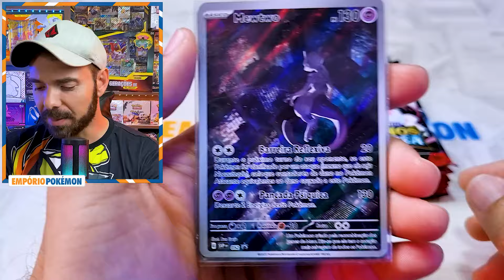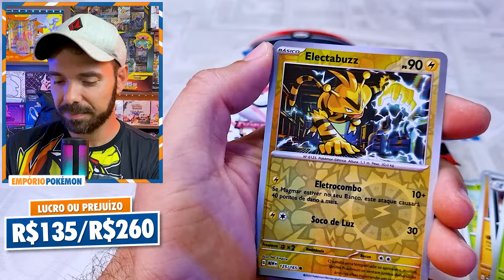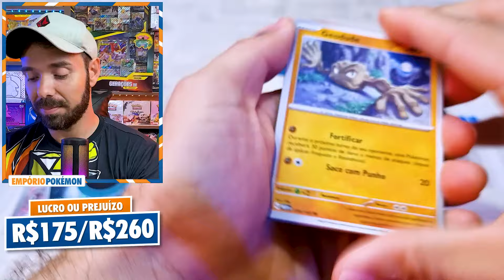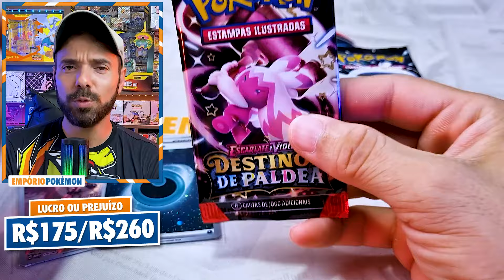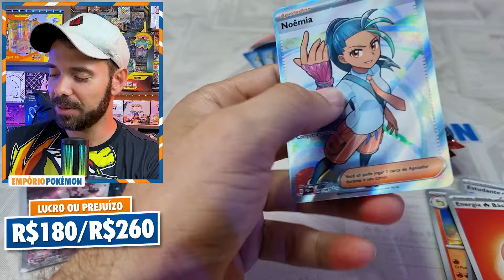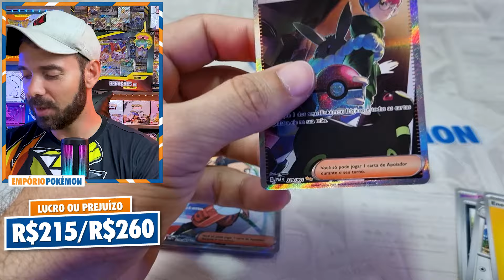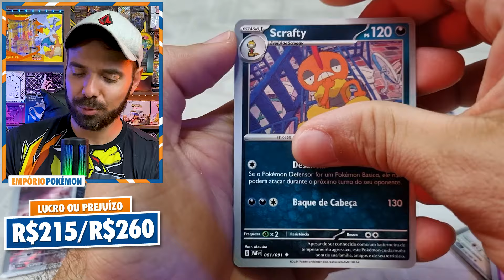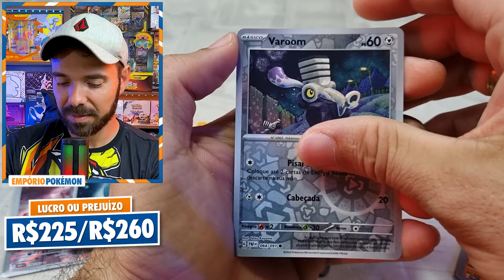Arriscando nas Melhores Boxes Pokemon do mercado! Box mew e Mewtwo & Charizard Shiny!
Será que deu bom abrir os melhores produtos pokemon de 2024?

Dependendo do nível de membro, você pode assistir os vídeos antecipadamente, ter prioridade nas respostas dos comentários, prioridade para participar dos nos breaks e ainda com desconto  e também acesso emotes exclusivos no nosso chat.

Ajude o canal a crescer ainda mais. Valeu!

✅Conto com seu like, inscrição e ativação do sininho. Valeu!!!
Lembrando que não é dica de investimento. Estude e tome sua própria decisão!

🎁COMO PARTICIPAR DO SORTEIO (Box Alakazam EX) - REGRAS:
1. Ser inscrito no canal Empório Pokémon.
2. Deixar um comentário nesse vídeo.

- O comentário deve ser feito até o dia da premiação que será 30 de Abril de 2023.
- O vencedor será escolhido aleatoriamente por uma plataforma que escolhe um dos comentários do vídeo e será anunciado durante a Live aqui no youtube.
 - Se o escolhido não tiver seguido as regras ele será desqualificado e um novo sorteio será realizado.
- O ganhador deve entrar em contato para passar as informações para o envio do prêmio, através do instagram @emporiopokemon ou pelo email .
- Se o ganhador não entrar em contato em até uma semana, ele será desqualificado e um será escolhido um novo vencedor.
- Toda informação passada será apenas o endereço para a entrega do prêmio.
-  O youtube não é responsável por nada nessa premiação. Eu serei responsável pelo prêmio e pela entrega para o ganhador. O frete será gratuito.
- Só será contabilizado um comentário por inscrito, mesmo que coloque mais de um, o aplicativo irá filtrar e deixar apenas 1 por inscrito.
- Depois de sorteados os ganhadores, os produtos serão abertos na mesma live e todas as cartas serão enviadas ao vencedor.

- ENTREGA VÁLIDA APENAS DENTRO DO TERRITÓRIO BRASILEIRO!